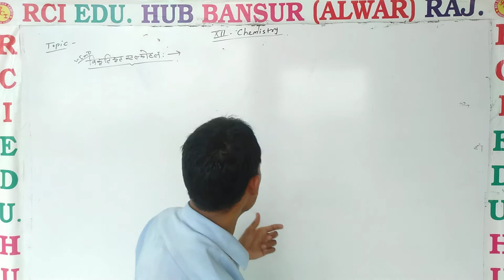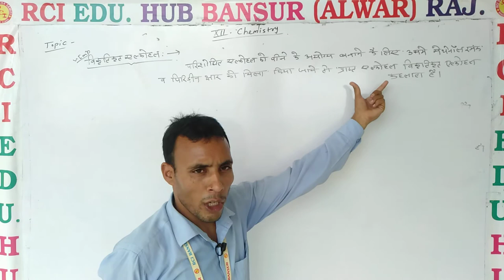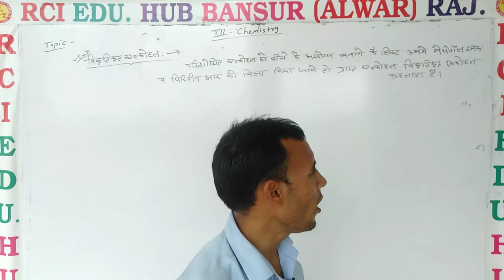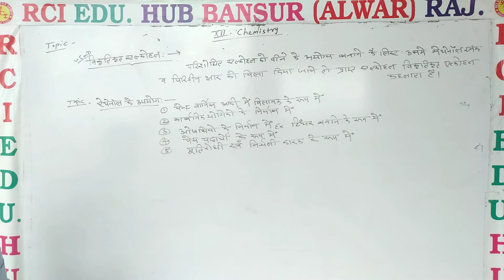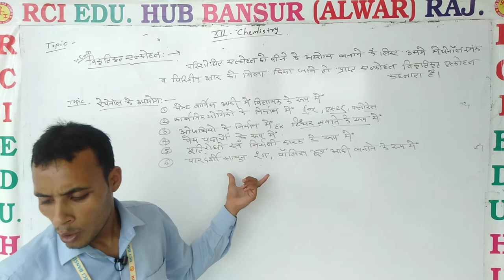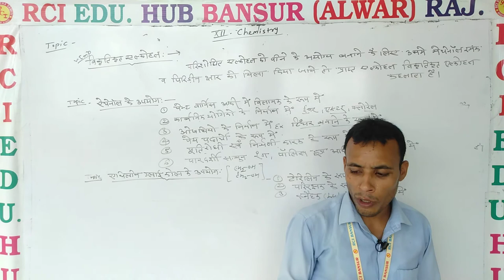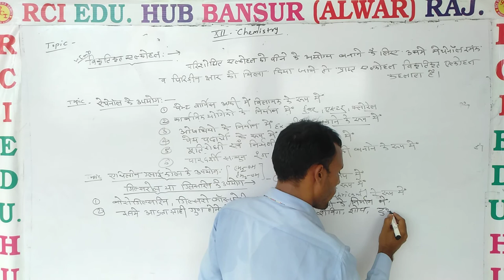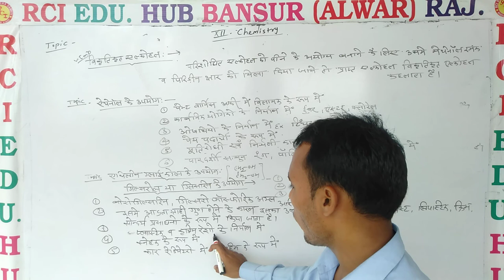विकृतिकृत एल्कोहल ll Rci Edu. Hub Bansur Alwar Raj.ll BY POORA SIR